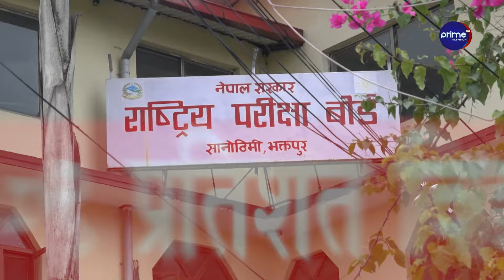कक्षा १२ को नतिजा: सबैभन्दा कमजोर सुदुरपश्चि, अरु प्रदेशको कस्तो ? नन ग्रेडेड विद्यार्थी कति छन् ?